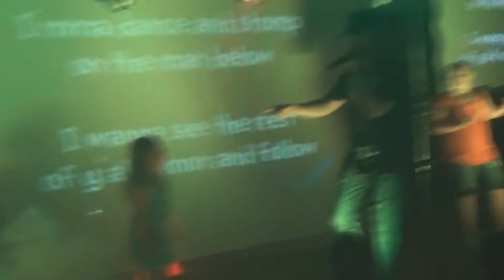Whatever It Takes 2012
A short video I managed to try and make for the camp meeting we had on the last weekend of April.

The two songs that are played, are Happy Day by Tim Hughes and I'm Counting on God by Desperation Band.